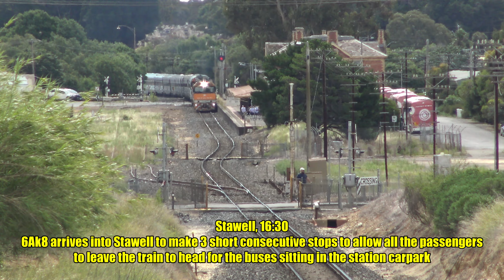Trackside A Day of Rail Action along the Main Western Line around Ararat and Stawell- 19/1/24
Video from a full day spent up along the main Western Line around Ararat and Stawell seeing a variety of PN grain's and freight's and SCT freight's plus Journey Beyond's Great Southern trip from Adelaide to Brisbane seen making it's usual 3 stop process at Stawell with the passengers taking a trip on a bus up to the Grampians . With the day then coming to an end we headed back to Ballarat to catch Pacific National's 9148 loaded grain to North Geelong with G536 and G543.

Trains in order are:
7734V- G539 and G527
6MA8- NR87
5MP9- CSR007, CSR011 and CSR023
7736V- BL26, X48 and BL30
2PM9- SCT006, SCT001, CSR013, SCT008 and CSR006
6AK8- NR30 and NR31
7787V- NR31 and NR30
6MP4- NR17, NR84 and G526
9148- G536 and G543